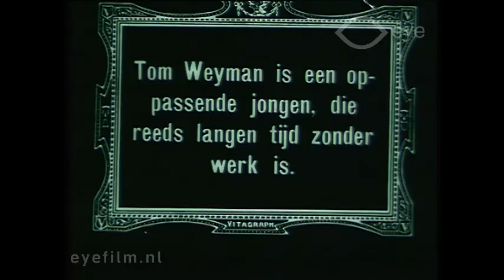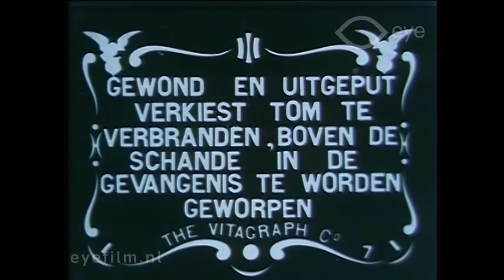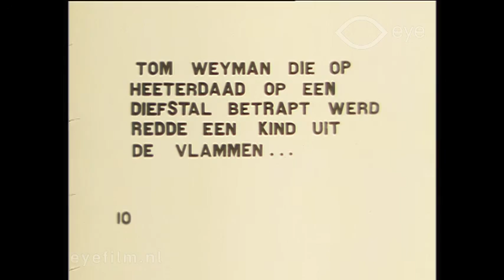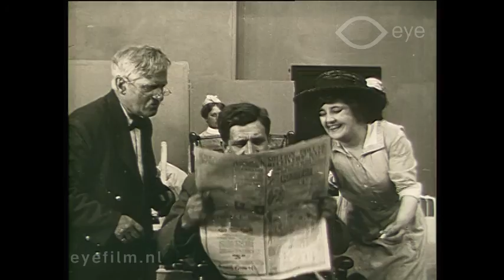Fortune's Turn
Director: Wilfred North | Production Country: United States | Year: 1913 | Production Company: Vitagraph Company of America (United States) | FLM22016 | Film from the collection of Eye (Amsterdam)

A short social drama about an unemployed young man who begins to steal, but then repents and performs a heroic deed.

Cast: Ned Finley, Rose Tapley, Charles Eldridge, Helene Costello.